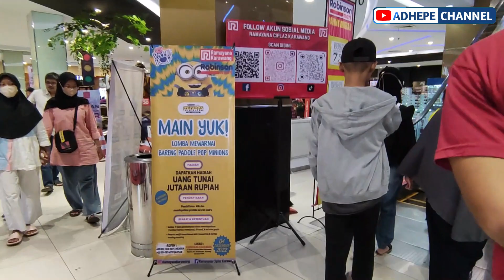MALL CIPLAZ KARAWANG | Ramayana Karawang - 2022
Pada Video kali ini kita akan keliling di mall Ciplaz atau yang lebih dikenal dengan mall Ramayana Karawang, Terdapat banyak tenant perbelanjaan ternama yang buka disini diantaranya Ramayana Prime, Robinson, Ace Hadware, MR. DIY, ShoeMart dan masih banyak lainnya.
Dimall ini juga ada bioskop XXI di lantai 3 serta area bermain keluarga. Untuk lebih lengkapnya saksikan terus video ini.

00:42 Lantai 1
01:41 Loby Utama
02:51 ATM Center
05:00 Lantai Basement
06:41 Lantai 2 Ramaya Prime
08:37 Lantai 3
08:52 Area Bermain Keluarga
11:01 Cinema XXI
11:30 Shoe Mart

Dan Tonton Video Konten Mall Lainnya ya 😀